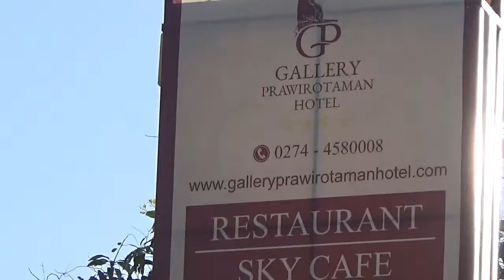Prawiro coffee festival 2 16082018 35